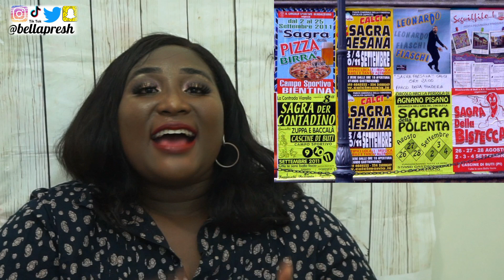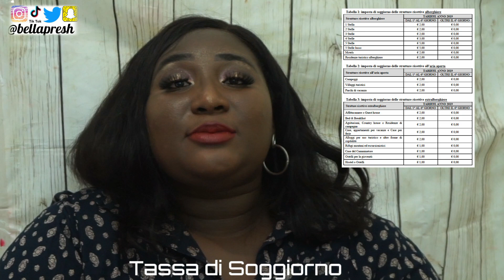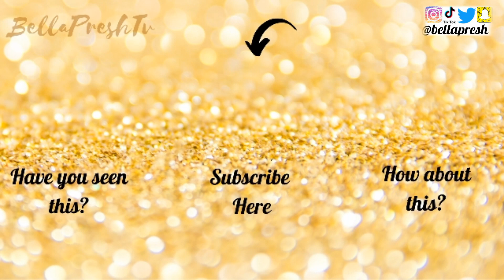TRAVEL TO ITALY 🇮🇹| All you need || Visa, Permit of stay & Jobs ft. PRUDENCE APINOKO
Hello my lovelies in this video I give a complete breakdown on how to apply for the

🌻BUY ANY OF THESE ITEMS I USE

🌻FTC : none